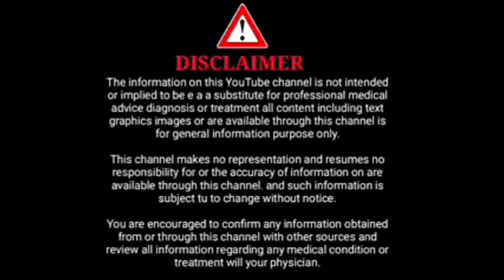Pregnency ನಲ್ಲಿ ಹೊಟ್ಟೆ ತುಂಬಾ ಟೈಟ್ ಆಗುವುದು ಯಾಕೆ l stomach tightening during pregnancy